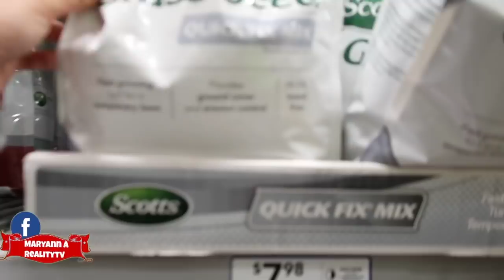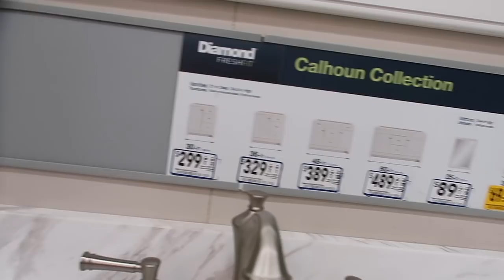WiNDOW SHOPPiNG - May Nagustuhan sa LOWE’S ( Fil-Am Vlog )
maryannavitabile
    ❆ Snapchap ❆
MaryAnn A.

▶︎ Other Channel ◀︎